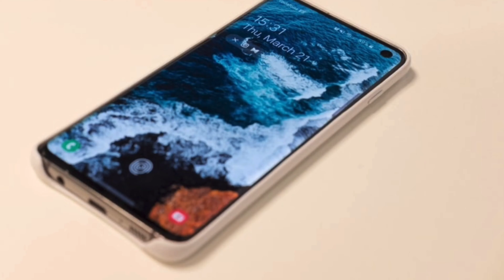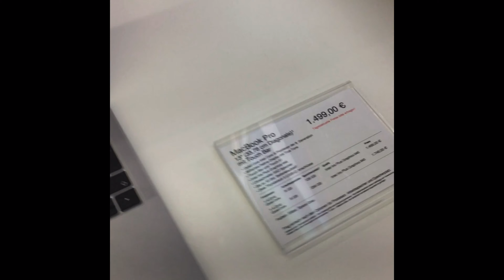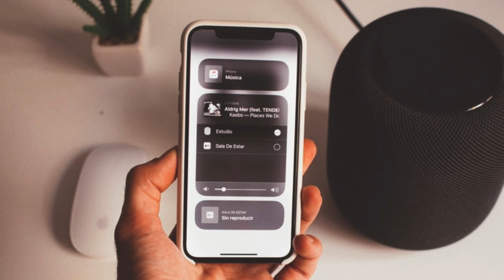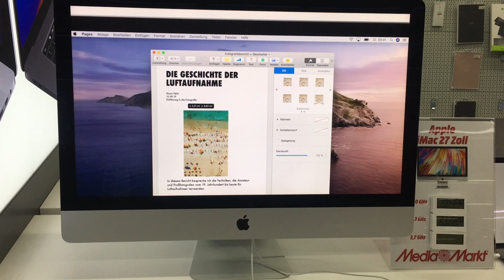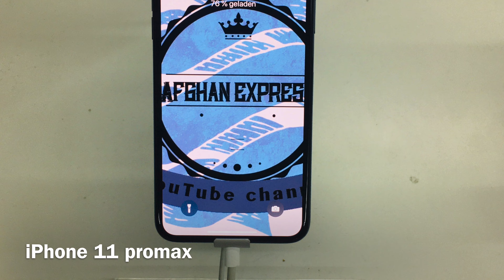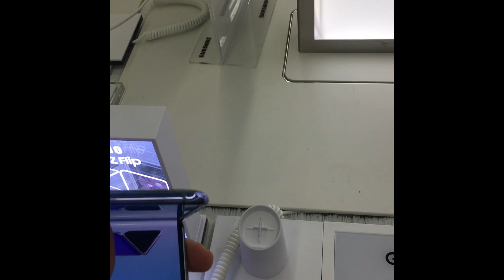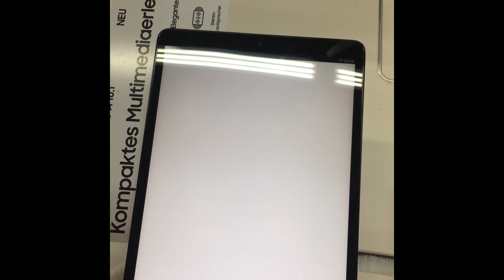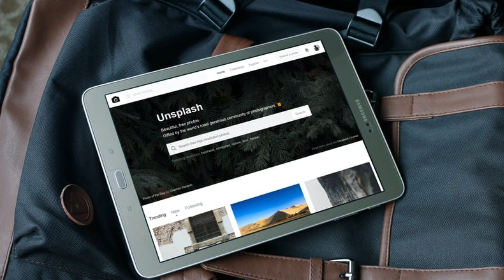Apple And Samsung‘s latest products on the market/آخرین محصولات اپل و سامسونگ در بازار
Hi;
In this Video I show you guys latest products of Apple like IPhones, Apple Macs, Apple decktop, Apple Keyboard and Mouse, Apple homepod, Apple Tablets, Apple Tv and Samsung latest products Samsung Zflip,Samsung Tablest and etc ...